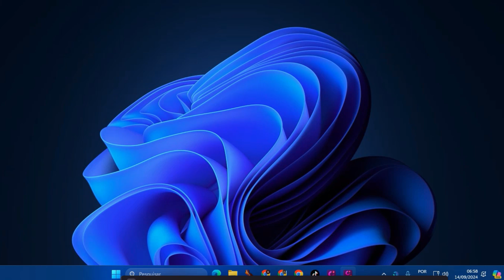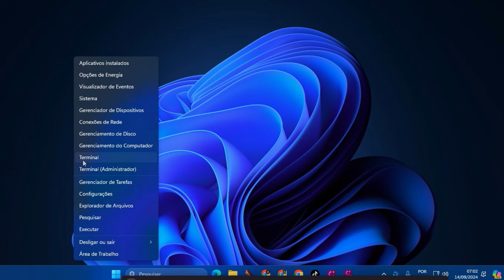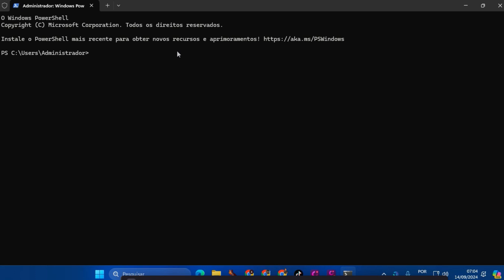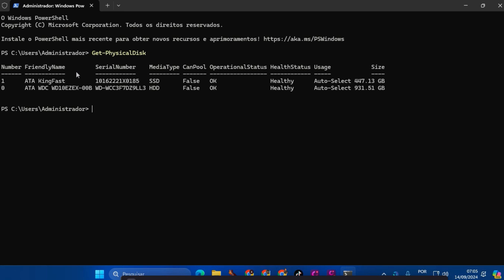COMO verifique o status do HD usando o Gerenciador de Tarefas e o PowerShell - WINDOWS11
O Gerenciador de Tarefas do Windows 11 é uma ferramenta poderosa que permite monitorar o desempenho do sistema em tempo real, incluindo a atividade do disco rígido (HD). Verificar o status do HD pode ajudar a identificar possíveis gargalos de desempenho, uso excessivo do disco ou até mesmo possíveis falhas. Este relatório fornecerá um passo a passo detalhado sobre como verificar o status do HD utilizando o Gerenciador de Tarefas no Windows 11

Vocês podem está Contribuir com qualquer